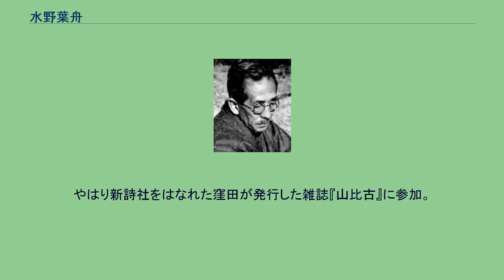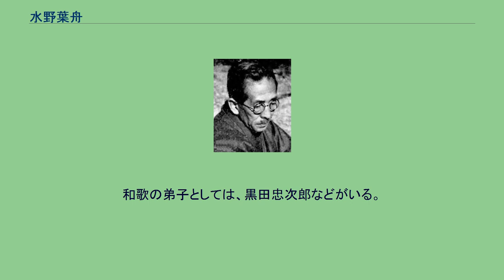水野葉舟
水野葉舟 水野 葉舟（みずの ようしゅう、1883年4月9日 - 1947年2月2日）は、日本の詩人、歌人、小説家、心霊現象研究者。
本名盈太郎（みちたろう）。
別号蝶郎。
新詩社に入り、詩文集『あららぎ』、窪田空穂との合著歌集『明暗』で登場。
『微温』、小品集『草と人』などで自然主義文学に独自の地位を占めた。
のち、千葉県三里塚で半農生活に入った。
建設大臣などを務めた水野清は次男。
東京下谷区仲御徒町生まれ。
父は農商務省の官吏。
父の転任で1891年（明治24年）から福岡で暮らし、1900年（明治33年）に東京に戻る。
福岡県立豊津中学校（現・福岡県立育徳館中学校・高等学校）卒業。
中学時代から詩作を行っていたが、上京して与謝野鉄幹に師事し、水野蝶郎名義で新進詩人として知られる。
この頃、高村光太郎、窪田空穂とも知り合い、特に高村とは終生の友となった。
1901年（明治34年）には早稲田大学高等予科に進学。
しかし、鳳晶子との仲を疑われ、鉄幹から破門される。
やはり新詩社をはなれた窪田が発行した雑誌『山比古』に参加。
1902年（明治36年）には早稲田大学経済科に進学。
在学中に植村正久から洗礼を受けキリスト教徒となり、1904年（明治38年）に大学卒業。
卒業後しばらくは詩作を続けるが、やがて「水野葉舟」名で「小品文」とよばれる小説作品を発表。
自然主義文学の若手作家として名声を高めた。
しかしやがて、怪談・怪異譚の収集、心霊研究に熱中しはじめ、心霊文献の翻訳や、収集した怪異譚を多数発表。
1905年には早稲田大学在学中の佐々木喜善（当時は、「佐々木鏡石」名での若手作家であった）と知り合い、彼が語る遠野地方の物語を、「怪異譚」としてとらえて熱中する。
1907年（明治41年）には文学者のサロン「龍土会」で柳田國男とも出会い、怪談への嗜好にはさらに拍車がかかっていく。
当時は欧米のスピリチュアリズムの影響を受けた、文壇あげての「怪談ブーム」でもあり、同1907年11月には佐々木を柳田宅に連れてゆき引き合わせ、3人は怪談話で盛り上がった。
1908年（明治42年）3月には柳田の訪問に5ヶ月先立って、遠野の佐々木宅を訪問し、現地での体験・見聞を小説化している。
さらに、1922年（大正11年）には、野尻抱影とともに「日本心霊現象研究会」を創設。
また、野尻とともに、新光社から「心霊問題叢書」と銘打って、海外の心霊研究資料を翻訳刊行した。
その一方でローマ字普及運動にもかかわり、1919年（大正9年）にはローマ字詩集『SUNA』を刊行。
また、「ローマ字ひろめ会」の理事、評議員などを歴任した。
また、トルストイの思想に共鳴して、1924年（大正13年）千葉県印旛郡駒井野（現在は成田市）に三千坪の畑地を購入し、妻子とともに半農生活を送る。
また、同地方の自然、民俗、方言などの研究も行った。
和歌の弟子としては、黒田忠次郎などがいる。
1947年（昭和22年）に、63歳で死去。